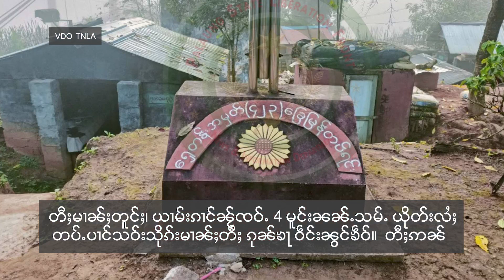သိုၵ်းမၢၼ်ႈ ပလိၵ်ႈမၢၼ်ႈလႅၼ်ႈပၢႆႈ ၽွင်းသိုၵ်းဢူၺ်းလီၶဝ်ႈယိုဝ်း တီႈတပ်ႉပၢင်သဝ်း ၶူဝ်ၽႅၼ်ၼမ်ႉမၢဝ်း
သိုၵ်းမၢၼ်ႈ ပလိၵ်ႈမၢၼ်ႈလႅၼ်ႈပၢႆႈ ၽွင်းသိုၵ်းဢူၺ်းလီၶဝ်ႈယိုဝ်း တီႈတပ်ႉပၢင်သဝ်း ၶူဝ်ၽႅၼ်ၼမ်ႉမၢဝ်း ဝဵင်းၼမ်ႉၶမ်း ၼႂ်ၼႆႉဝၼ်းတီႈ 3/11/2023